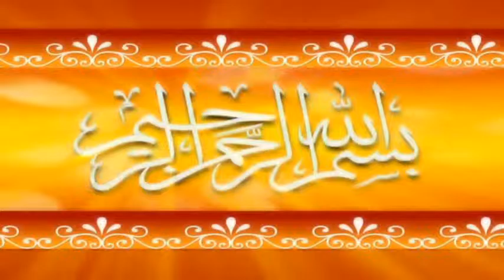report by abdul rehman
sher program